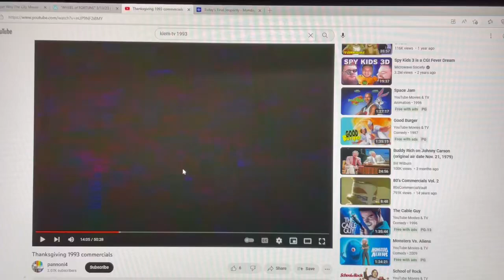KIEM-TV Channel 3 - Eureka, California - Locator & Logo #2 - 1993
Serving Crescent City